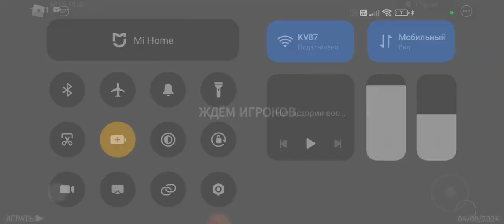полуночный захватчик в роблокс